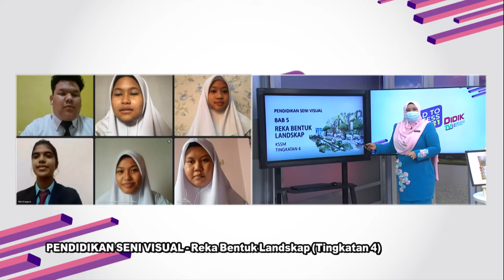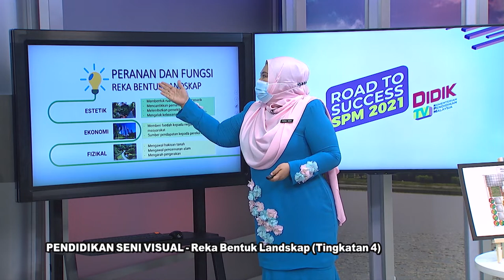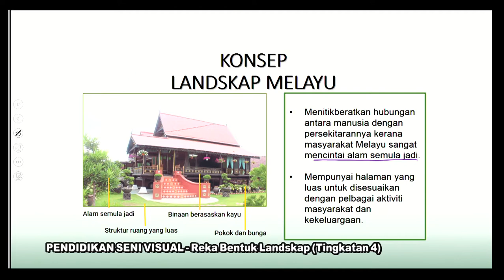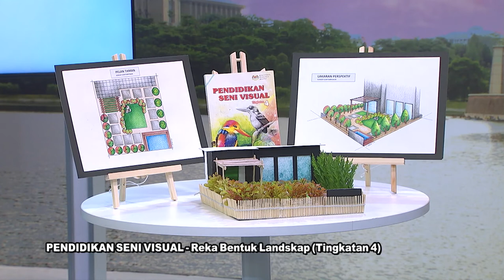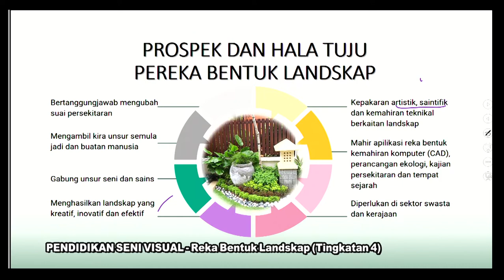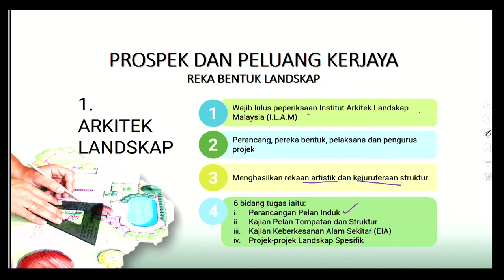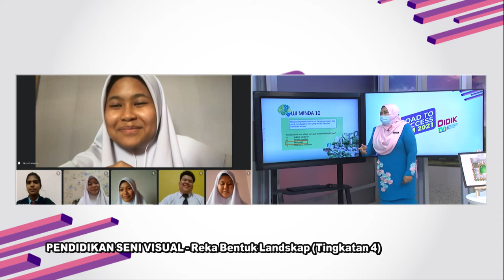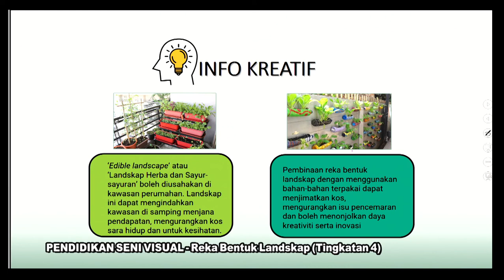DidikTV RTS SPM 2021 Ep 212 Pend Seni Visual Ting 4 Bab 4